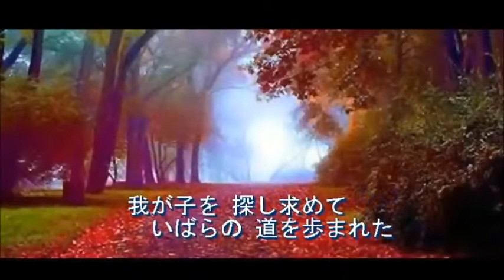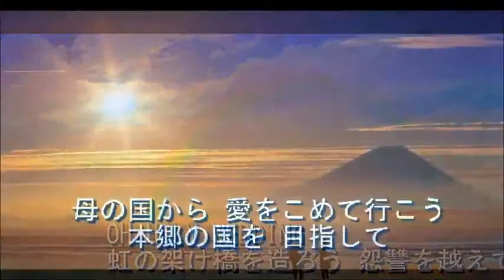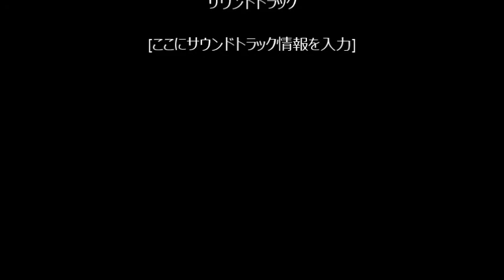「虹の架け橋(Karaoke)」[天の父母様聖会・世界平和統一家庭連合]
『虹の架け橋』

　　　　　　　　 作詞・作曲 Minoru

目を閉じて耳を澄ませば 神様の声が聞こえるでしよう
私が生まれる前から 語りかけてくれていた
幼い頃の不思議は 神様が見守ってくれたから
言葉に出来ない 沢山の 愛にこれから応えよう
神様の涙の苦労の故に 命が生かされ蘇り
血と汗と涙で歩まれた　父母様を 慕って今日も行こう

千歳の歴史を越えて 止まらない涙に堪えて
今日も待ち続ける親の姿 知らずに生きて来た
我が子を探し求めて いばらの道を歩まれた
永遠の祝福を与える為 涙で道を綴った

OH HOLY WEDDING 真の愛の家庭を築こう神様の為
父母様の勝利、神様の誇り 語ろう真の伝統を

OH HOLY WEDDING 虹の架け橋を造ろう 怨讐を越えて
母の国から愛をこめて行こう 本郷の国を目指して

OH HOLY WEDDING 永遠の愛よ輝け大きく闇を消して
OH HOLY WEDDING 天宙復帰を目指して歌おう統一を